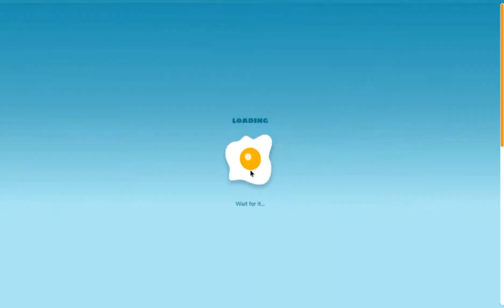Shellshockers 4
me playing shellshockers with better editing